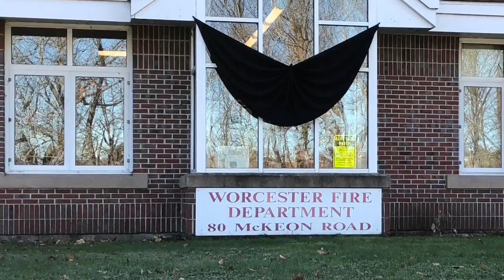Fire Lt. Jason Menard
Firefighter on duty death